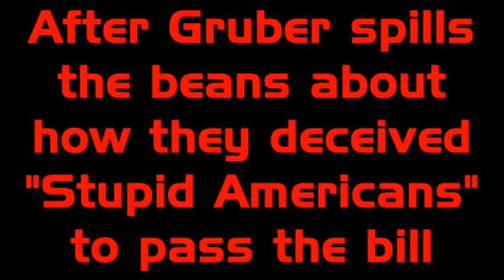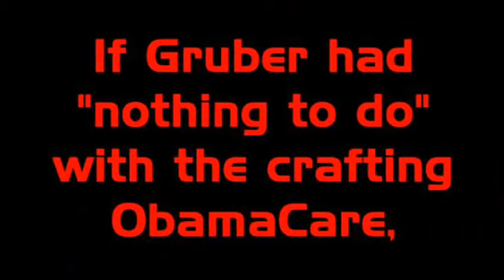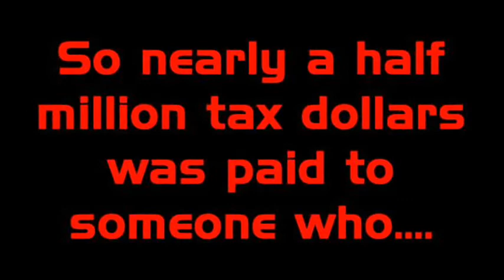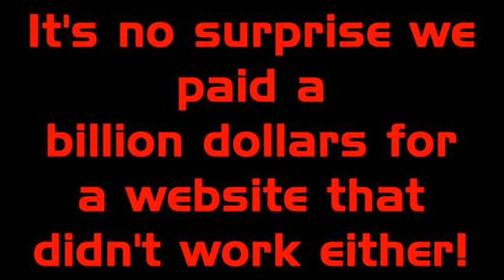Nancy Pelosi Says 'Jonathan Gruber-Who?', 'He Didn't Help Draft ObamaCare' - BULLSH*T!!!